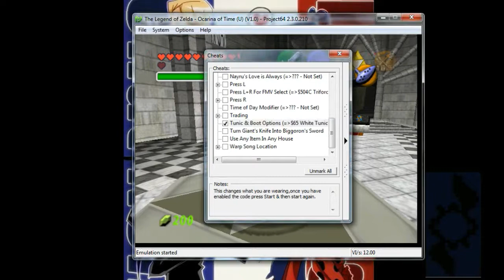Legend of Zelda Ocarina of Time - #17 - Don't mess with Assassin Link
WE FIGHT THE GERUDOS! Adorning the White Tunic of the Assassin's Creed.
I often wished for a Legend of Zelda/Assassin's Creed crossover, this is the best I can do. Enjoy!!

As a little thing, the weapons i used represent the Following:
Fairy Bow - Connor Kenway's Bow
LongShot - Evie and Jacob Frye's Grappling Hook
Deku Nut - Smokebombs
Each of the Items are mentioned in the video, but written here in case you couldn't read them in the video.

I chose to do this for the Gerudo Valley, and soon Spirit Temple, because Assassin's Creed (released in 2007) and Assassin's Creed Origins (released in 2017) take place in desert type environments.

I am looking forward to doing the Spirit Temple, its gonna be fun!!

I also need to add, I forgot to turn off the webcam option on this video, so the recording software said there was a webcam, without access to a webcam, which is why there is an orange box.